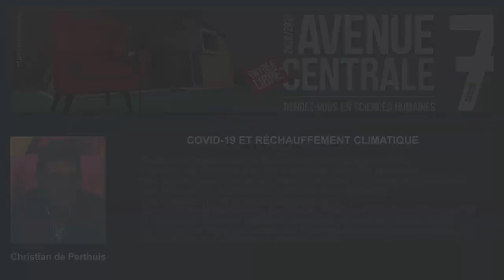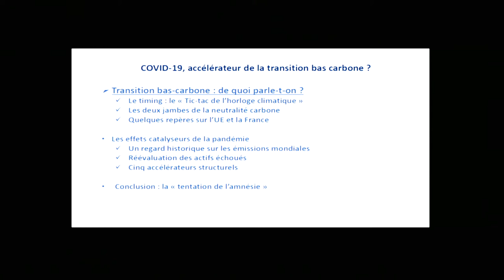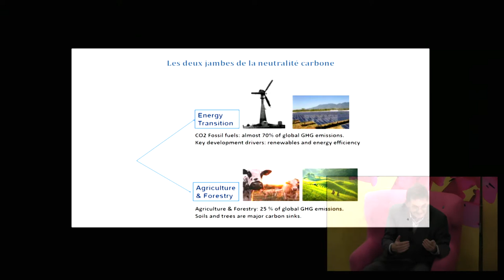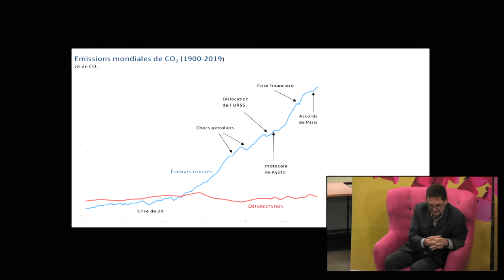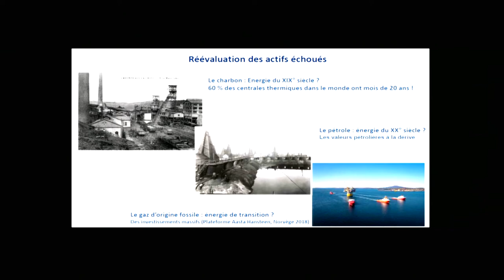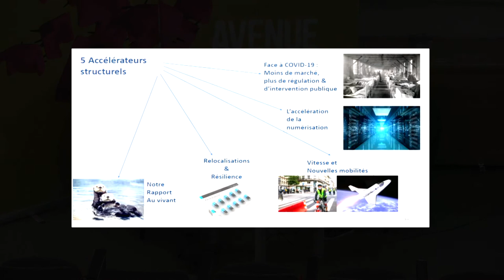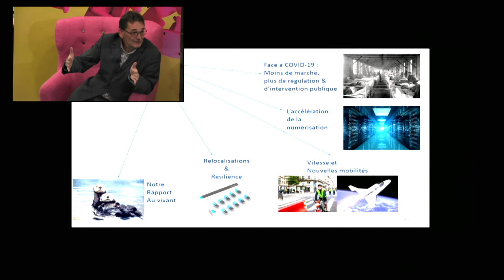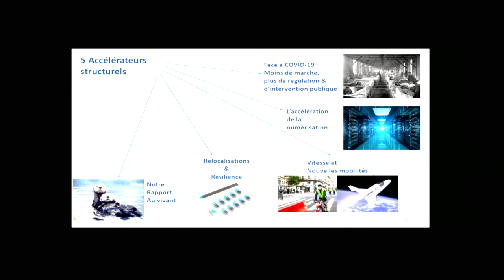Covid-19 et réchauffement climatique - Christian de PERTHUIS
Conférence "Avenue centrale" de Christian de Perthuis, professeur d’économie à l’université Paris Dauphine-PSL, fondateur de la chaire Économie du Climat de l’université.

L’économie du confinement a mis le monde à l’arrêt. Covid-19 a purifié l’air de nos villes et fait chuter les émissions de CO2 comme aucune politique auparavant.  Dans l’urgence, il a imposé des réorganisations drastiques de la production, des échanges, du travail. Il a creusé les inégalités mais a catalysé de nouvelles formes de solidarité. Un choc ayant touché simultanément des milliards d’humains ne peut constituer une simple parenthèse avant le « retour à la normale ». Au-delà de l’urgence de court terme, comment la catastrophe sanitaire a-t-elle modifié la perspective de l’action climatique ?